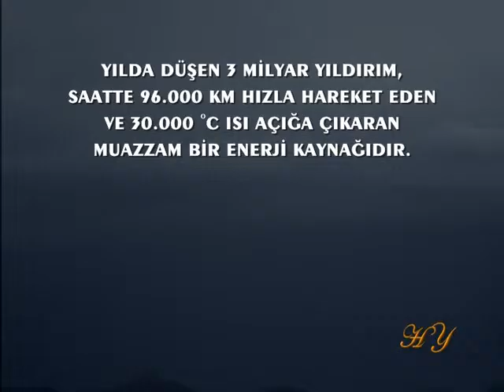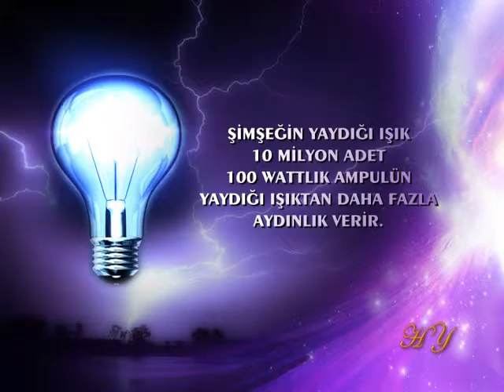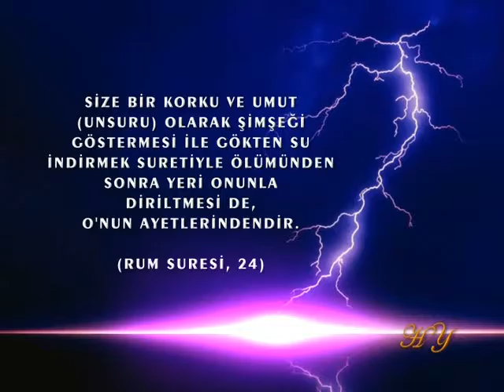Simsek ve Gok Gurultusundeki Mucizeler